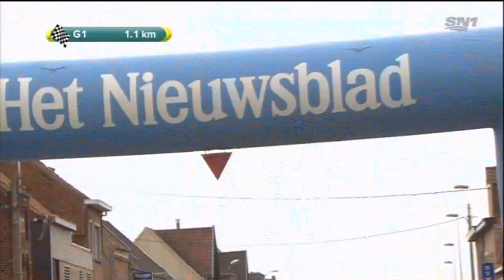2014 Gent Wevelgem - Crashfest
John Degenkolb wins the 2014 Gent Wevelgem. Crash compilation and last 5km